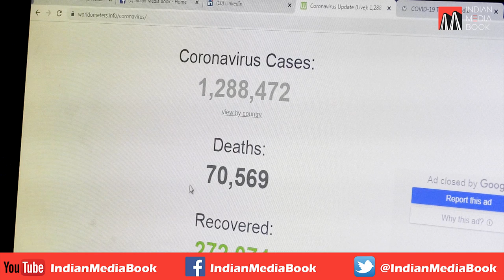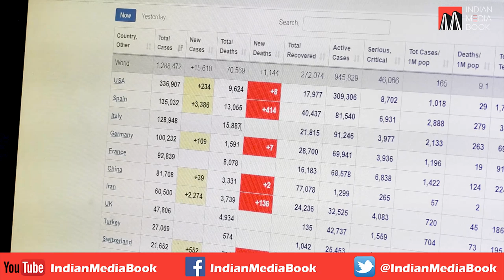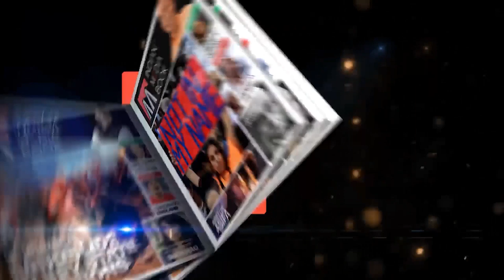PM, Ministers, MPs To Get 30 % Less Salary; MPLAD Funds Suspended For 2 Years.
Evening News Update With Farhan Hoda 6/4/2020